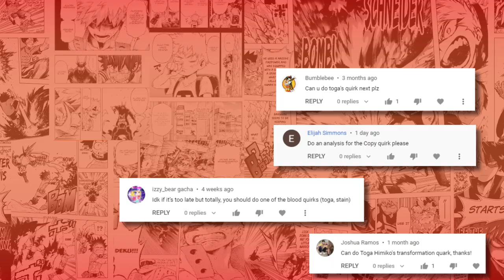Himiko Toga's DEVILISHLY DECEIVING Quirk! | My Hero Academia | Quirk Analysis 101 | Transform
Hello and welcome back to Quirk Analysis 101 the series where I give you a detailed rundown on the quirks in the world of My Hero Academia.

In the last video, I discussed the ability that belongs to the neat freak, mask-wearing, ungodly piece of shit who deserved everything that is coming to him after torturing our sweet SWEET CINNAMON ROLL Kai Chisaki a.k.a Overhaul, and his quirk which he *Sigh* named himself after...gosh damnit Overhaul.

In today’s video, I will be discussing the quirk that belongs to psychotic, blood-lustful, fan-beloved, queen of all kinks and jail bait apparently you sick f**ks, Himiko Toga! Now without further ado, let’s suck our way on over to the terrifyingly toxic and ethically questionable quirk that is Transform.

0:00 Intro
0:59 Breakdown
2:16 Abilities
4:34 Weakness
7:10 Potential
9:06 Conclusion